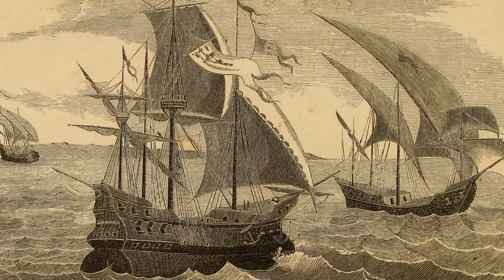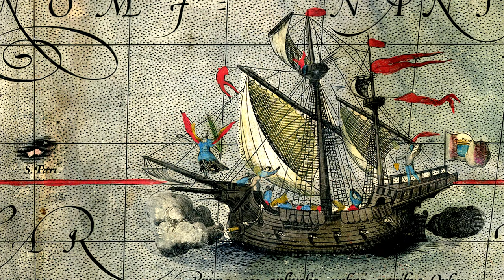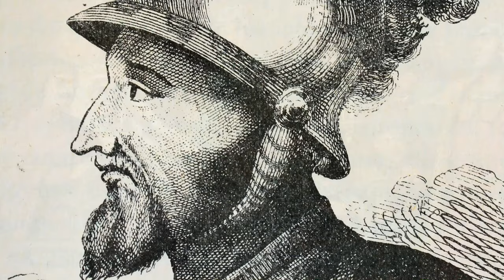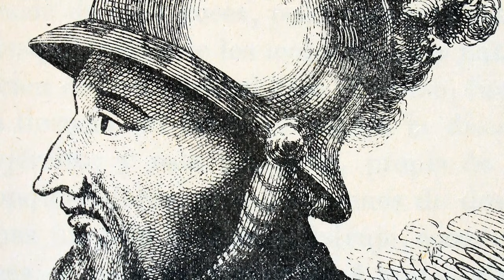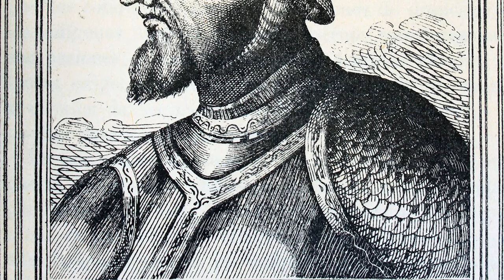The Forgotten Brother of Christopher Columbus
How a mapmaker changed the world and was forgotten